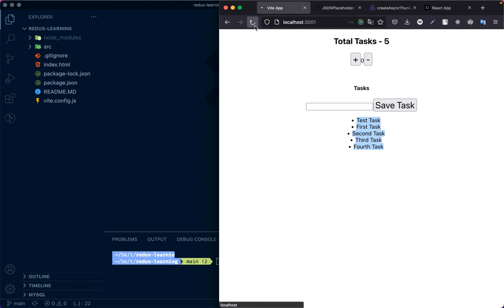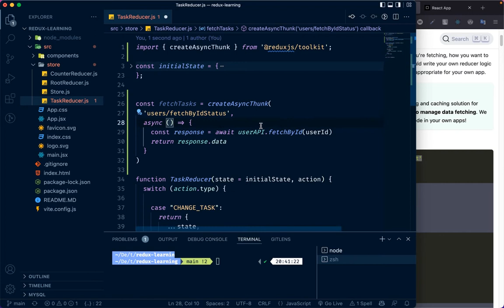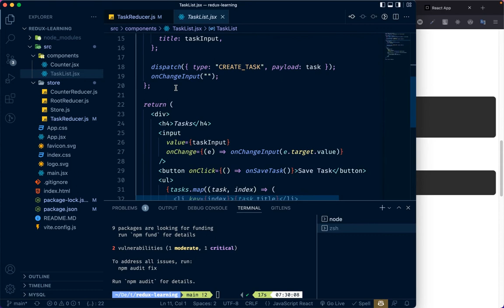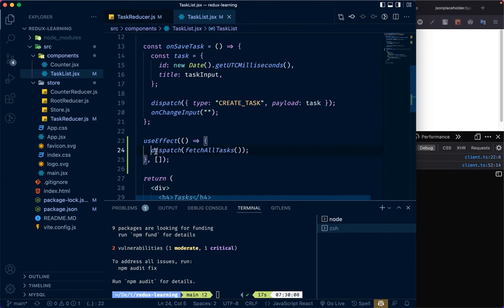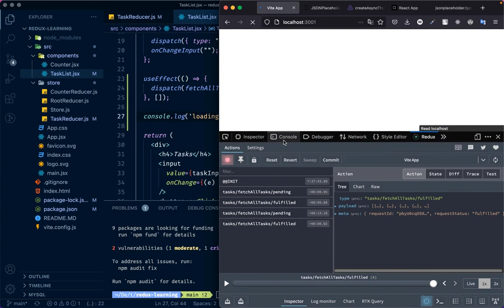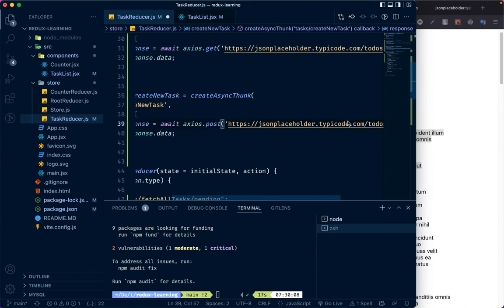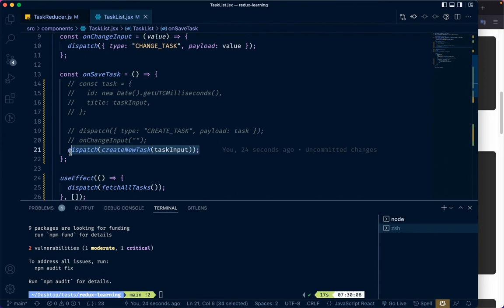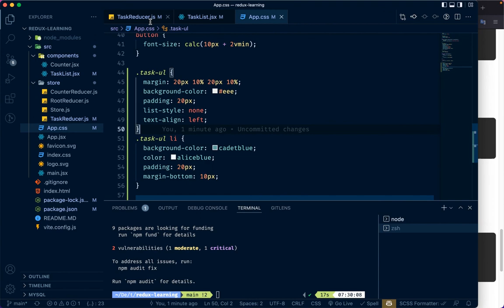#09 Redux Asyncthunk - API call in redux Get and Post API call - Redux Basic to Advanced Tutorial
Today we'll show how to use Async API in redux the standard way.
We'll call live API of JsonPlaceholder and
1) Show all tasks using Redux and
2) Create new task using Redux AsyncThunk using JsonPlaceholder